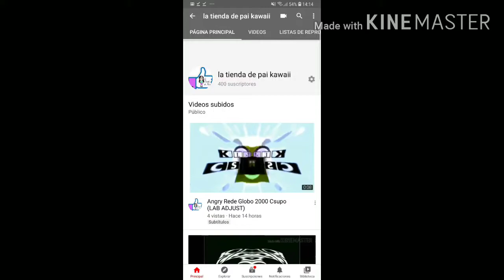YAY! WE MADE IT TO 400 SUBS!